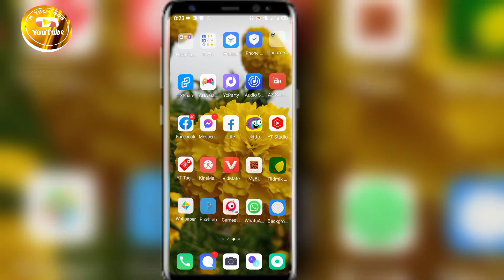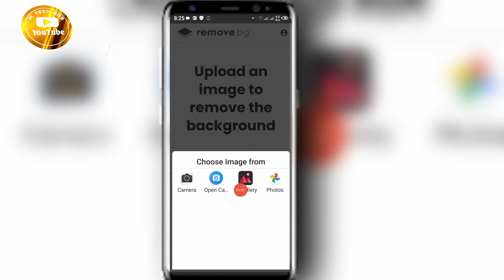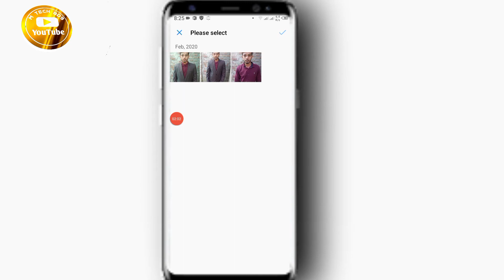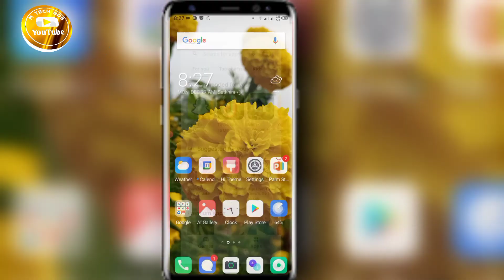How To Remove Background From Any Photos। Bangla Tutorial। m tech bd9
➡️ Bondhura ajker video ti khub important hote jasse karon ajker video te ami apnader dekhabo kivabe je kono photo background remove korben ai jonno ajker video ti pura dekhar onurodh roilo dhonnobad